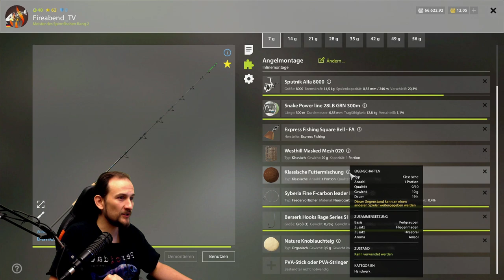Russian Fishing 4 - Brasse - Alte Festung, Rotauge